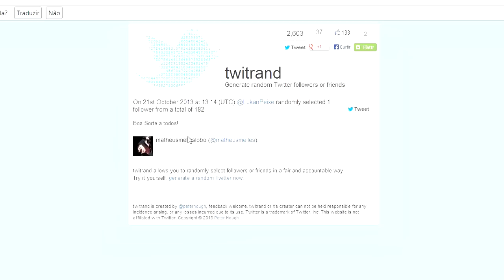[RESULTADO DO SORTEIO] Cavernas de Gelo e Novo Altar Demoníaco - Terraria 1.2 #06 (PT / BR)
Vídeo novo agradecendo a presença de 3000 inscritos no canal, revelando o resultado do sorteio da chave de Terraria e trazendo mais exploração no meu mapa novo de Terraria, focando nas cavernas de gelo e pegando itens como as botas que fazem correr mais rápido (Flurry Boots) e a tinta azul/ciano para roupas (Cyan Husk).

Background Vídeo Source FX by
Footage Islands

Sounds & Samples

Coral
Nome: chorus_transition.flac
Usuário: Trebblofang

Piano por Lukan Peixe (Proprietário do Canal)